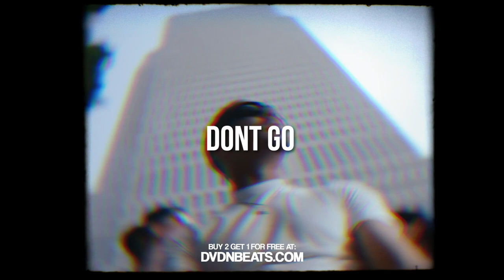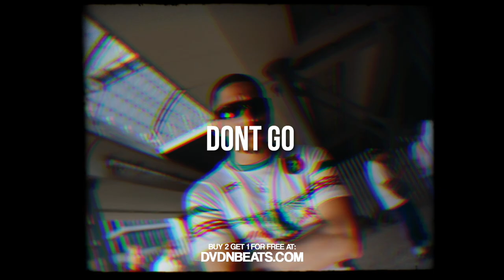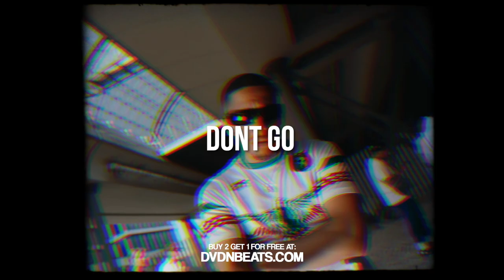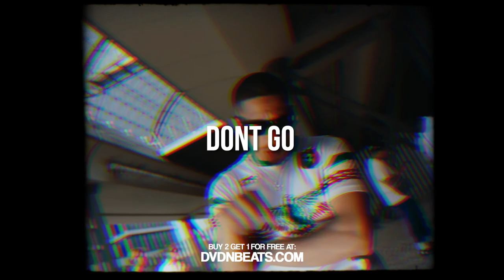[FREE] DANTE YN x PASHANIM Type Beat | DONT GO | 2022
BPM: 125
Key: Emin

prod. by Kyro x DVDN

❗ IMPORTANT ❗